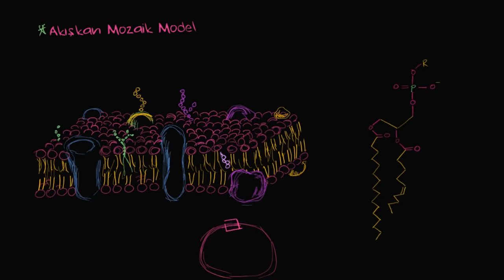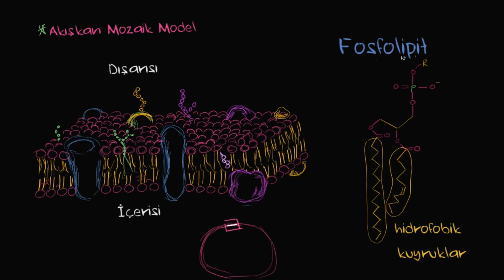Hücre Zarı: Akışkan Mozaik Zar Modeli (Biyoloji)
Bu ders videosunda hücre zarını ve akıcı mozaik zar modelini inceliyoruz.